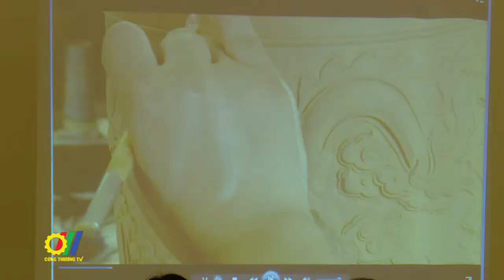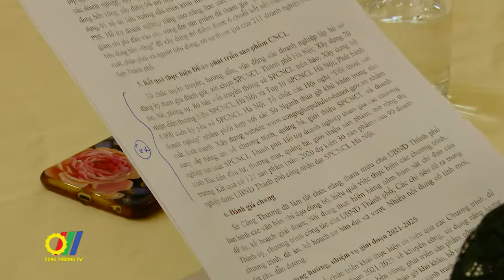Hà Nội tổng kết chương trình khuyến công 2016 – 2020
Vừa qua, Sở Công Thương Hà Nội đã tổ chức Hội nghị tổng kết, đánh giá hoạt động khuyến công, sử dụng năng lượng tiết kiệm và hiệu quả, chương trình sản xuất sạch hơn, sản phẩm công nghiệp chủ lực giai đoạn 2016 – 2020…